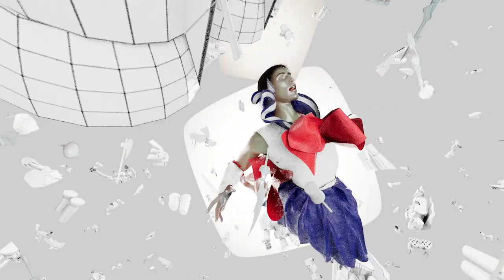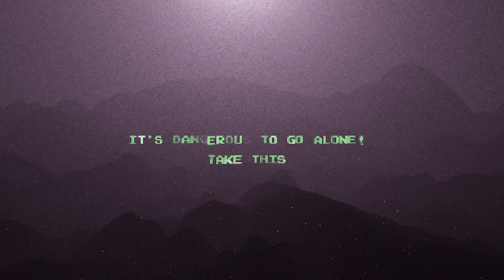D A N G E R TRAILER